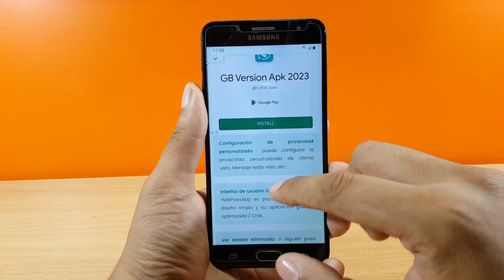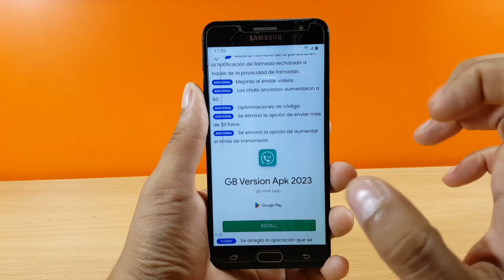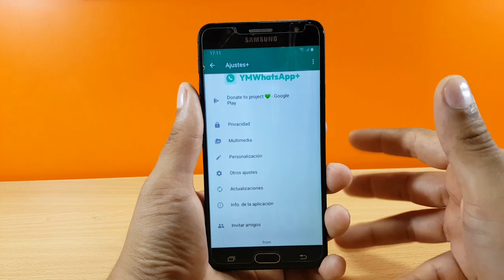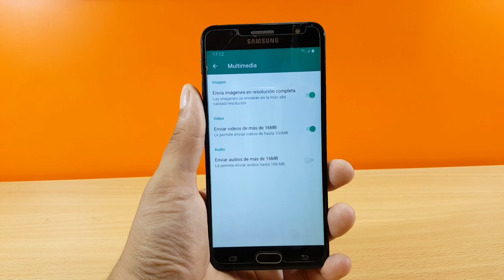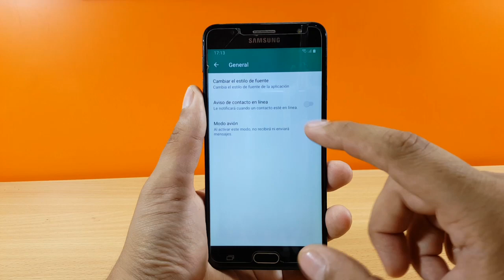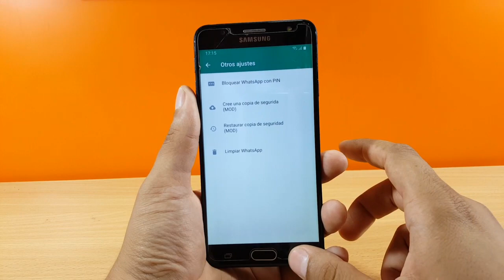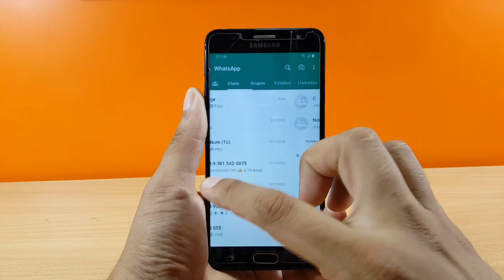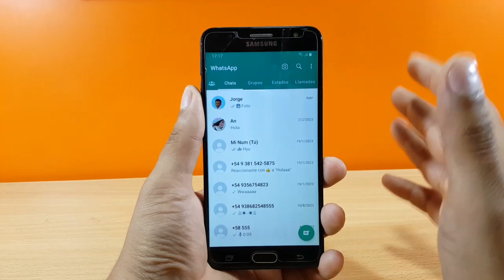Nuevo Whatsapp Plus AntiBaneo 2023 | YMWhatsApp v30.0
Ya puedes tener WhatsApp plus en su última versión en la cual te da mayor seguridad.
Esta es una de las mejores y más simples versiones de WhatsApp Plus

Todos los créditos son para Jesus Muentes de ymwhatsapp+
Podrán seguir el desarrollo de este gran WhatsApp abajo en la página donde encontraran su sitio.

Nuevo Whatsapp Plus AntiBaneo 2023
Whatsapp Plus Anti Baneo 2023